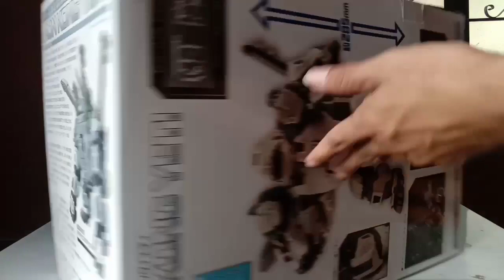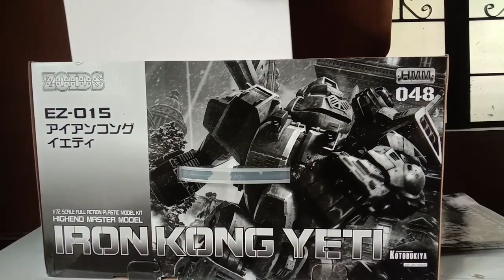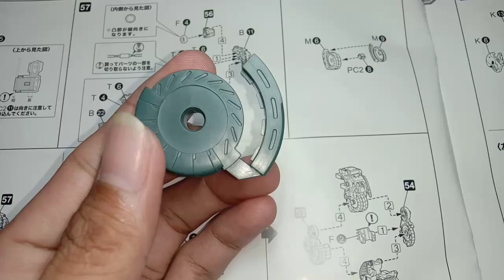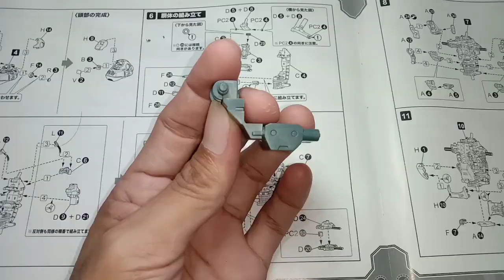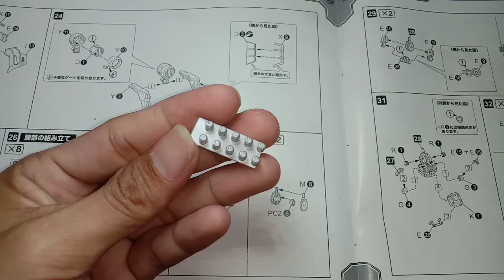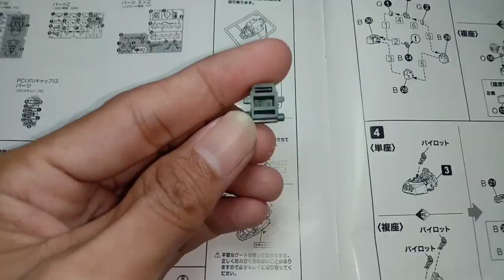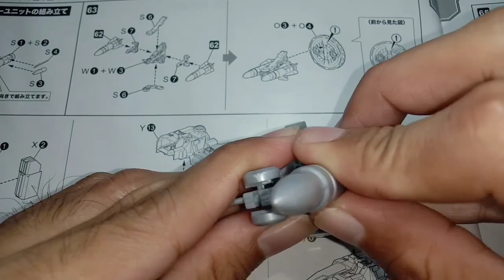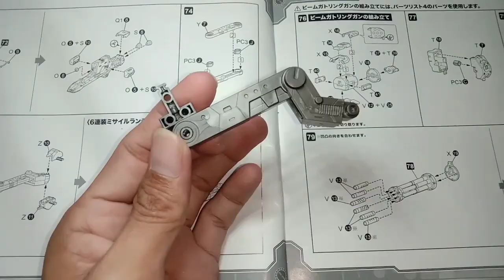KOTOBUKIYA HMM IRON KONG YETI ZOIDS SPEED BUILD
Hi everyone, its been a long time since my last upload.
Here is a new speed build video, please enjoy watching.
Kotobukiya HMM Iron Kong Yeti.